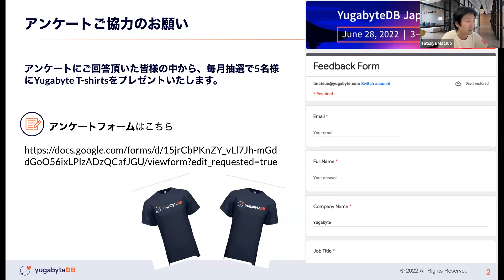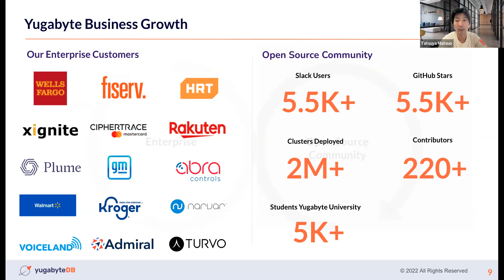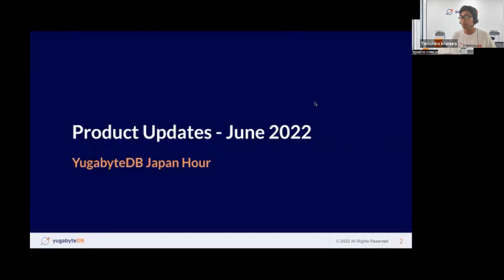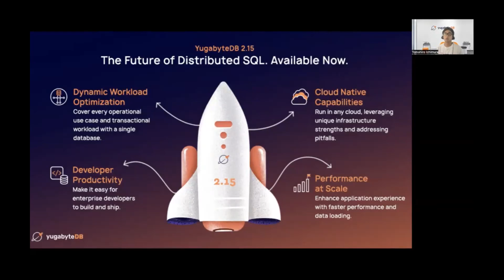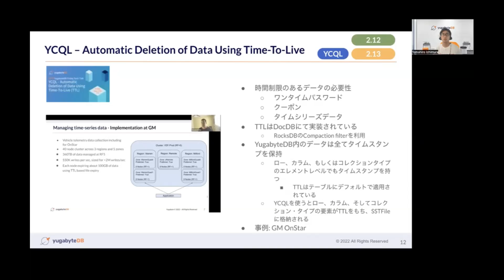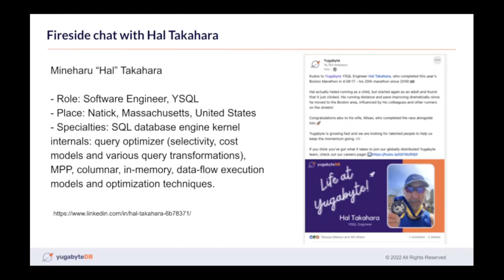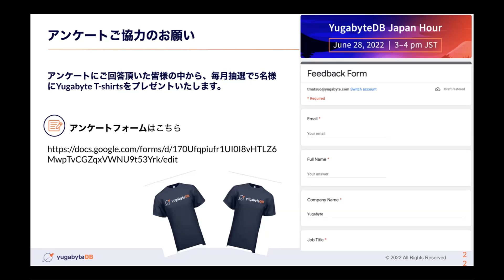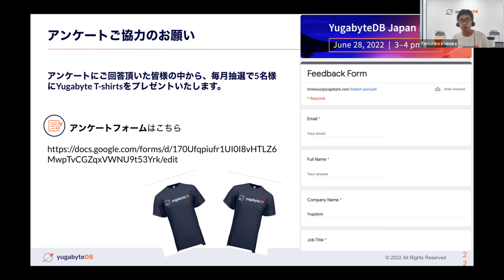YugabyteDB Japan Hour | June 2022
Yugabyte Japan Hourでは、Yugabyte Japanからの最新情報とYugabyteDBの製品アップデートと、ゲストスピーカーとのセッションを毎月お送りいたします。
当日アンケートにお答えいただくと、Yugabyteオリジナルのグッズが抽選で当たりますので、奮ってご参加ください。

In this latest session of our monthly Yugabyte Japan Hour series, Yugabyte’s Japan team provides business and product updates (as well as a Q&A session at the end of the webinar).

This webinar is presented in Japanese.

アジェンダ / Agenda

ごあいさつ / Introduction
今月のアップデート / Japan Updates: 10 mins.
製品アップデート / Product Updates: 20 mins.
ゲストトーク / Guest Talk: 20 mins.
Q&A: 10 mins.